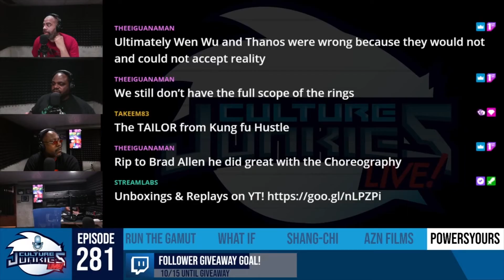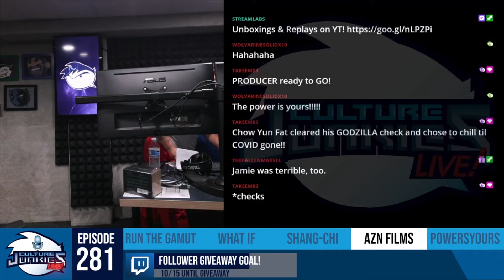Asian American Film Appreciation | Culture Junkies Clips